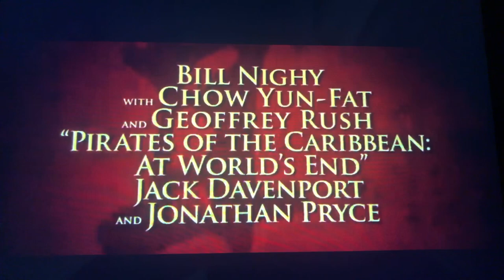Animash - Pirates of the Caribbean: At World’s End Mash-Up Trailer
I remember creating this trailer back in 2021 and that idea for the trailer worked in my head. So, imagine if Rango, Ezylryb and Rattlesnake Jake were in this movie. That would be awesome!

Anyway, please enjoy the trailer. Also, Happy New Year as well!

Cast:
Rango as Captain Jack Sparrow (voice actor reference)
Blu as Will Turner
Jewel as Elizabeth Swann
Ezylryb as Captain Hector Barbossa (voice actor reference)
Rattlesnake Jake as Davy Jones (voice actor reference)
Heraclio as Lord Cutler Beckett
Nuka as Ian Mercer
Nyra as Tia Dalma
Oogway as Captain Sao Feng
Tiago as Young Will Turner
Twilight as Norrington
Eduardo as Governor Weatherby Swann
Digger as Gibbs
Blucher as Bootstrap Bill
Thabo as Lieutenant Theodore Groves (voice actor reference)